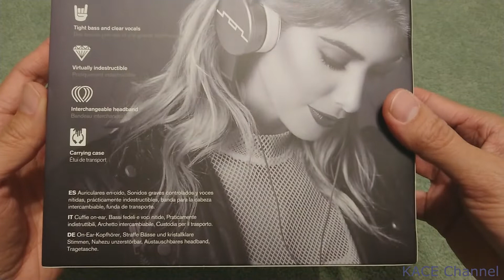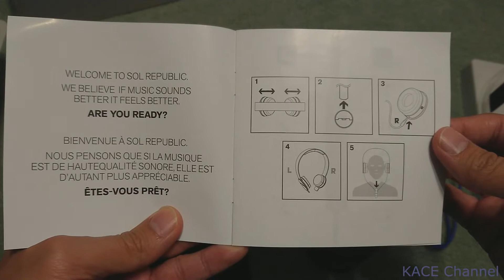Sol Republic Tracks HD2 On-Ear Headphones Unpack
Sol Republic Tracks HD2 On-Ear Headphones Review